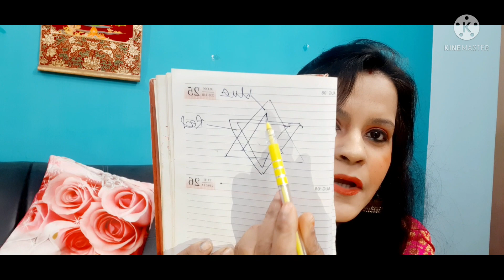POWERFUL TIPS TO ACHIEVE ANYTHING IN LIFE ||SHIV MANTRA | Astrologer Manisha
namaskar in this video I am going to share some tips to achieve anything in life powerful Shiv Parvati Mantra 20 tips I will help you to get your goal you will get some tips for inner secret